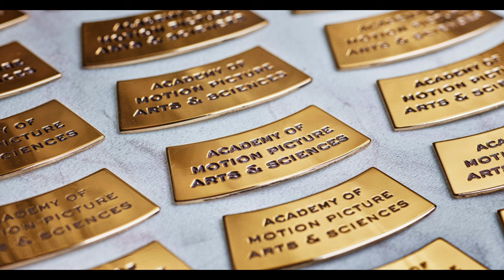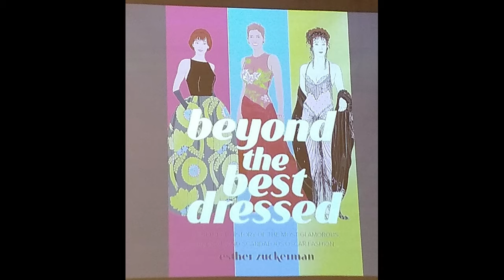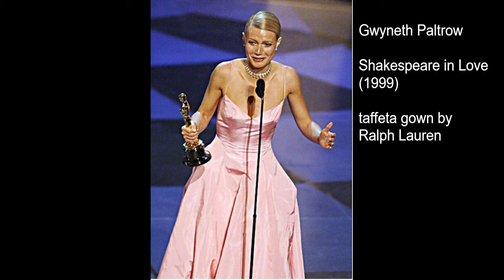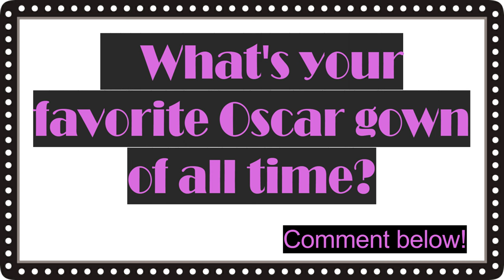Oscars 2024 -- the statuette & the fashion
I love the movies and Hollywood fashion as much as I love to knit.  Because of the Oscars, my favorite t.v. extravaganza of the year, I put my needles down to take you on a deep dive into the Oscars -- the statuette and the show. You'll see lots of gowns on display "on the red carpet."

Photo credits:
Getty Images
Esther Zuckerman's books
Beyond the Best Dressed
Falling in Love at the Movies

📩SIGN UP FOR OUR NEWSLETTER:
Learn about upcoming knit alongs, events, videos, drawings

Did you get value out of watching this video and want to show your support?

Fray Check
Pest free storage bins
Task light
Compact task light
Jumbo Zip Loc bags for storing sweaters
BLOCKING MATS
9 foam blocking mats with 1" squares
STITCH MARKERS
200 pc. colored bulb shape pins
DARNING NEEDLES

Some episodes include guest knitters from around the world who will showcase their personal collections. Each will share selections from their portfolio of retro garments, from cardigan sweaters to jumpers / pullovers to coats and jackets.

You're likely to see patterns or yarns that will inspire you, particularly if you love vintage fashion.